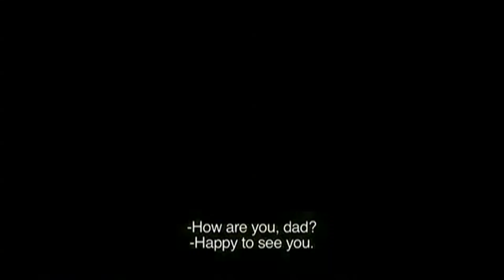EL CERRAJERO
Es la historia de un cerrajero que repentinamente descubre que va a ser padre. La directora de la película, Natalia Smirnoff nos habla sobre esta historia que aborda el tema de la paternidad.